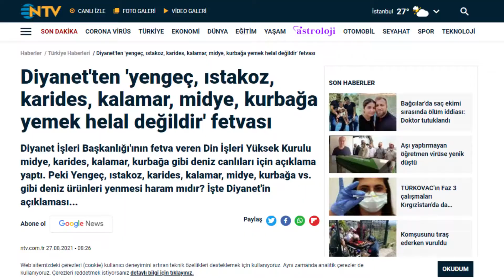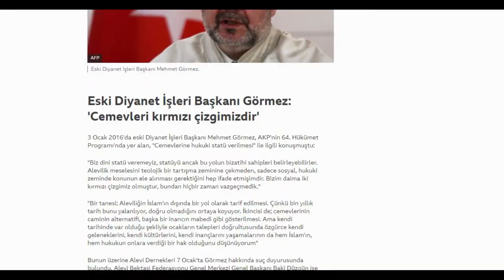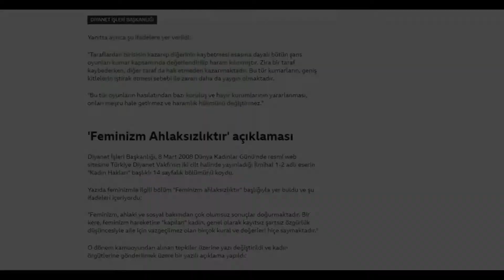Sözde Müslüman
Maalesef günümüzde din hiç doğru uygulanmıyor. İnsanlar esas odaklanması gereken yeri bırakmış, anlamsız noktalara takılı kalmışlar.

Gündem, ülke gerçekleri, haberler, röportajlar, gündem dışı konular veya herhangi bir tema üzerine edit, montaj yapıyorum. Ülkemizde yaşananlar için sessiz kalmak istemiyorum ve video düzenlemesi yapmayı seviyorum.